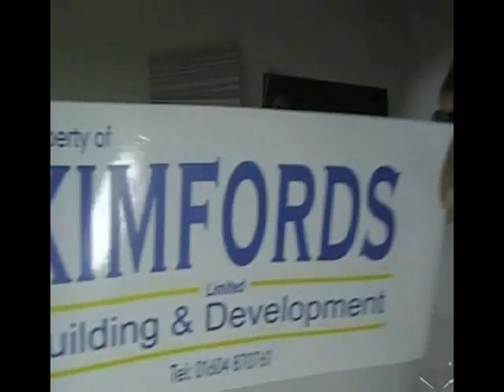Printed Labels and Stickers